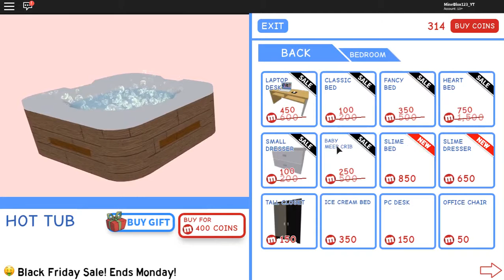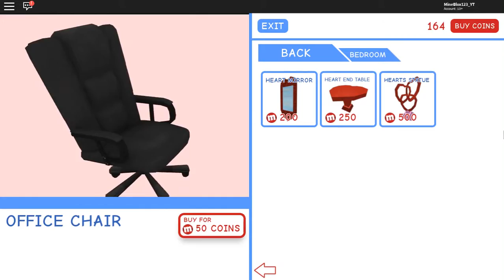Meep City | E1 | Decorating my condo | Roblox | PC